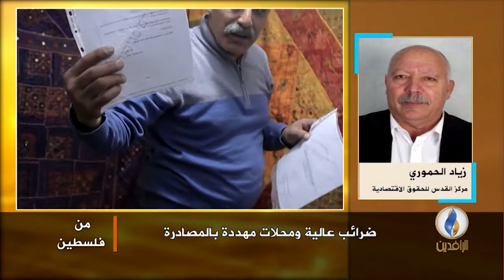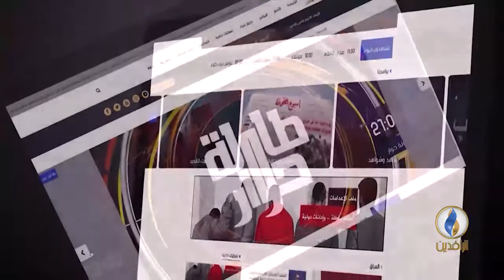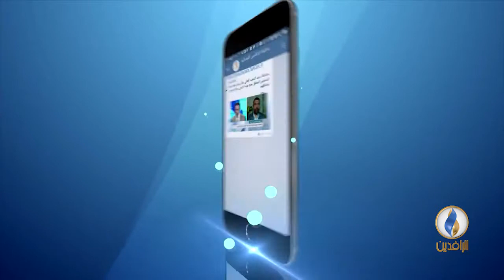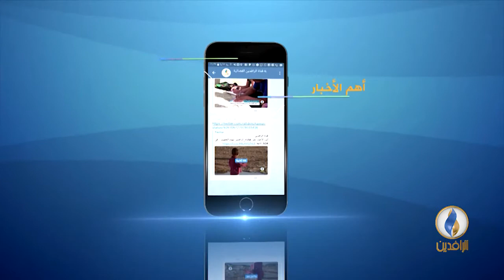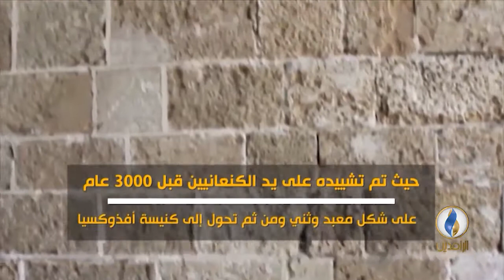من_فلسطين .. غزة هاشم مدينة المقاومة والصمود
ضيوف الحلقة:
هاتفيًا
- زياد الحموري / مركز القدس للحقوق الاقتصادية
عبر الأقمار الصناعية
أدهم أبو سليمة / المتحدث باسم هيئة كسر الحصار